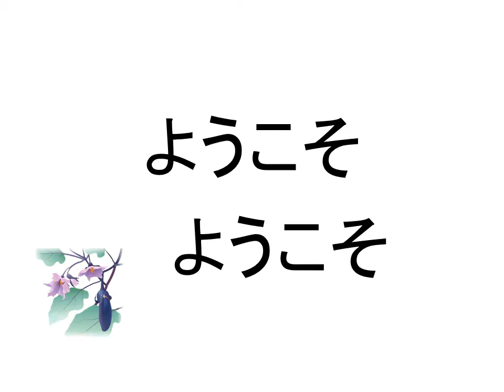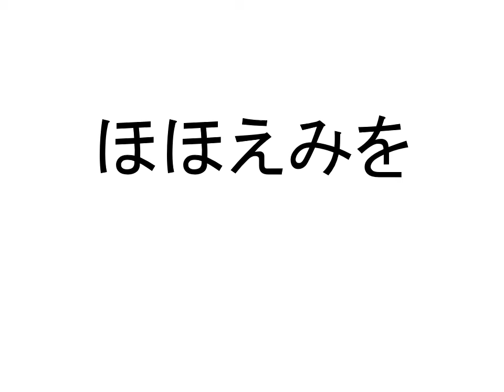2020年7月30日 コロナ対策の強圧